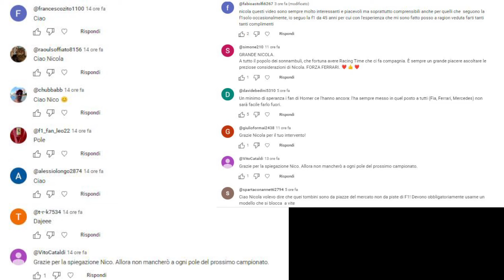DEL BAHRAIN: SORPRESA IN CASA REDBULL - PASSEGGIATA TECNICA AI BOX - NUOVA REGOLA PER I...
🏁 RACING TIME Puntata #966 - TG GIORNO
(RT#966)

67% di sconto su tutti i piani biennali + un coupon di 3 mesi.

--- AAA PARTECIPA CON NOI AL FANTA F1
L'applicazione si chiama Official F1 App
Il contatto Telegram per gli eventuali chiarimenti @KS_17_5

***Credits Photo: F1 (X), Ferrari (X), Fia (X), Fabrega (X), Red Bull (X), carpentiers (X), Racing Bull (X), Mercedes F1 (X), SBK (X), Pirelli (X), Fia Wec (x) e proprie